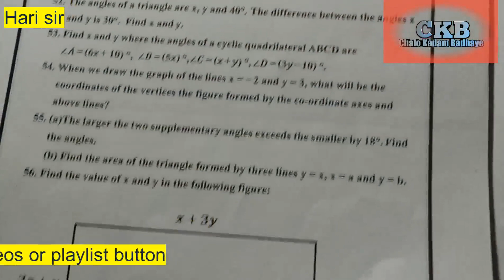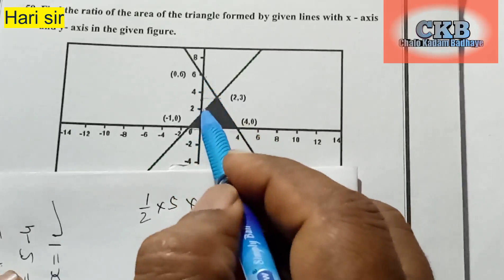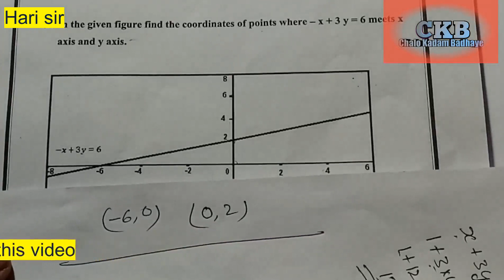How to find value of X & Y in linear equation class 10 Mental Math solution chapter 3. Part # 12/12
welcome to my you tube channel. chalo kadam badhaye channel for every person or students. So please watch it.

thanks